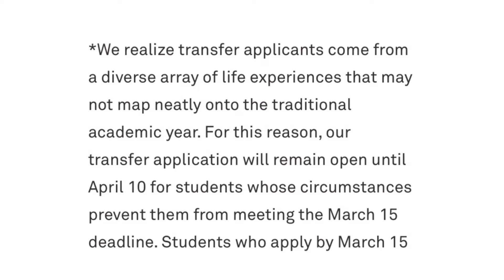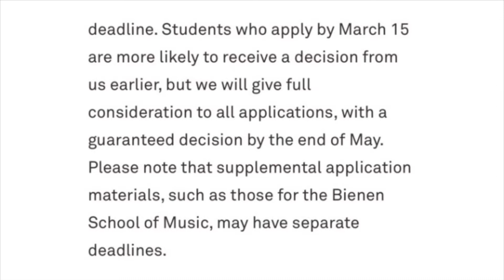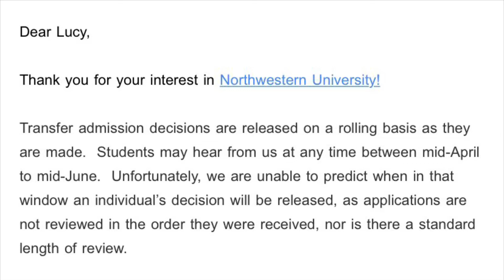The TRUTH About Transfer Rolling Admissions and Decisions | Northwestern University and Top 20 Unis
I know from first hand experience that transfer rolling admissions can be really confusing, so I created this video to clear up some misconceptions. In order to find out the truth, I talked to a Northwestern University transfer student specialist working at the Office of Undergraduate Admissions. Then I compiled what I learned to answer the following questions:

1. What are transfer rolling admissions?
2. Does applying earlier increase your chances of getting accepted?
3. What order do they review applications?
4. When are transfer decisions released?
5. What does it mean if you don’t receive a decision during the first wave of decisions? What could delay your decision?

0:00 - Intro
0:21 - What are transfer rolling admissions?
2:11 - Does applying earlier increase your chances of getting accepted?
4:53 - What order do they review applications?
8:25 - When are decisions released?
9:29 - What could delay your decision?